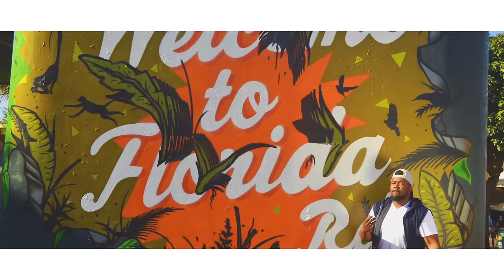Bigstar - Understand (Official Music Video)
Big Star presents his stunning new visuals for latest single "Understand".

After the chart-topping success of My Year the lyrical genius, Vuzu Hustle winner BIG STAR returns with his latest single Understand from his upcoming single coming later this year. “Understand is a song about the struggles that come with the hustle, not the usual, making it out the ghetto struggle, but dealing with the family, perceptions and expectations.”